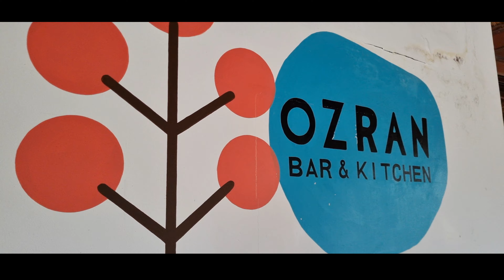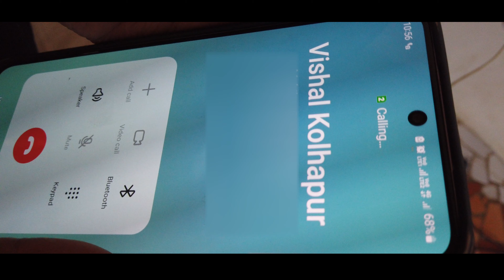The Visitor 3 | Episode 5 | @Nakshbs @vishalpinjani84 & Faroon Sheikh | Indian Gay Web Series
Here's episode 5 of the most awaited Indian web series The Visitor 3.. watch the desi style love, drama, and more over the most entertaining series.. watch the 1st episode now, and don't forget to share your comments below.

Credits:
Cast: Nakshatra Bagwe, Rounak Naik, Vishal Pinjani, Faroon Sheikh & Gautam Bandodkar.
Written, Directed and Edited by: Nakshatra Bagwe
Executive Producer: Sam Kashyap
Story Advisor: Pranit Patil
Cinematography by: Yogesh Pawade, Asher Fernandes, Sahil Dhuri, Saurabh Tiwari, Naksh Gupta, Rishabh Chodankar, Sagar More and The Cast of The Visitor 3.